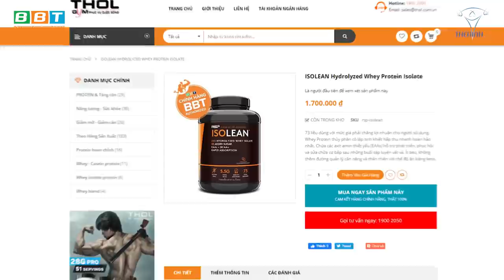Duy nguyễn Thẳng Tay Xử Lý Nhân Viên Gây Thiệt Hại Cty BBT Hàng Tỷ Đồng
Sản phẩm Whey IsoLean - SP chiến lược hàng đầu BBT cho chính CEO Duy Nguyễn đích thân sang Mỹ hợp tác cùng RSP cho ra đời.

Địa chỉ:
♦ BBT Hiệp Phú: 10 Trương Văn Thành, phường Hiệp Phú, quận 9, TP HCM
♦ BBT Hiệp Thành: 535 Lê Văn Khương, Hiệp Thành, Quận 12, TP HCM
♦ BBT Quận 7: 102 Lý Phục Man, Phường Bình Thuận, Quận 7, TP HCM